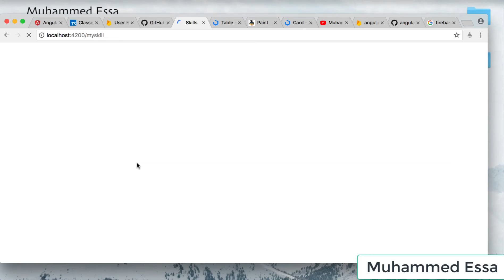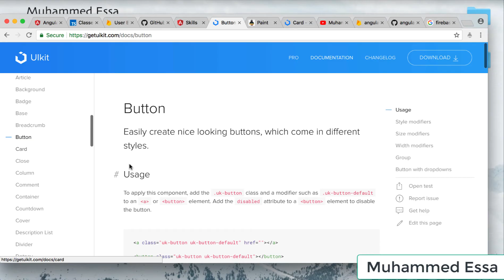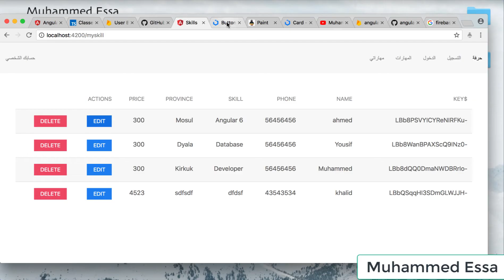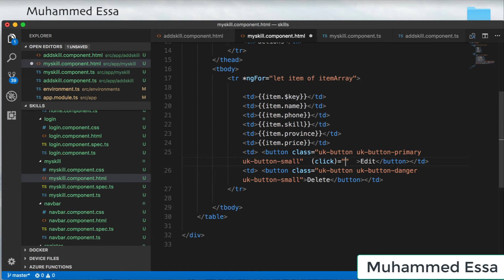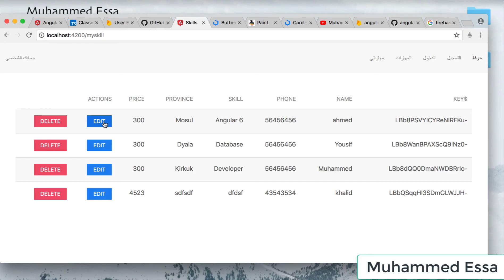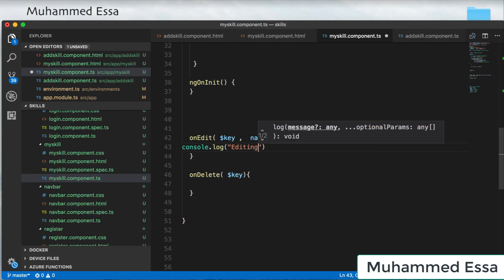22 angular 6 with firebase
دورة Angular 6 من الصفر مع بناء مشروع كامل
انكولار 6 هو فريمورك لعمل تطبيقات الويب و الموبايل تستطيع عمل تطبيقات تعمل على جميع المنصات وتدعم جميع المنصات و لها مميزات كثيرة و التطوير فيها اسرع و تطبيقات اسرع مبنية على جافاسكريبت النسخة الحديثة و typescript حيث قام مطورو شركة كوكل بتطويره لتسهيل العمل على عدد من المشاريع وتطبيقات الويب أحادية الصفحة Single Page Applications.
تم شرح :
1 – Architecture Overview
2 – Angular libraries
3 – Components
4 – Templates
5 – Metadata
6 – Data binding
7 – Directives
8 –  Route
9 – Dependency injection
10- Displaying Data
11- Constructor or variable initialization
12- array property
13- Creating a class for the data
14- Conditional display with NgIf
15- Interpolation
16- Template expressions
17- Expression context
18- Template statements
19- Statement context
20- Binding syntax
21- HTML attribute
22- DOM property
23- Property binding
24- Attribute binding
25-  JSON formats
26- Style binding
27- Event binding
28- Two-way binding
29- Built-in directives
30-  Objects
31- NgIf
32- NgFor
33-  undefined property
34- Input and output properties
35- The pipe operator ( | )
36- safe navigation operator ( ?. ) and null
37- Component Interaction
38- Component Styles
39- Dynamic component loading
40- Attribute Directives
41- Structural Directives
42-  NgModel
43- Forms
44- Dependency Injection
45-  Activated Route
46- Routing & Navigation
47- firebase
48- firebase Database realtime
49- Authentication
50- final project